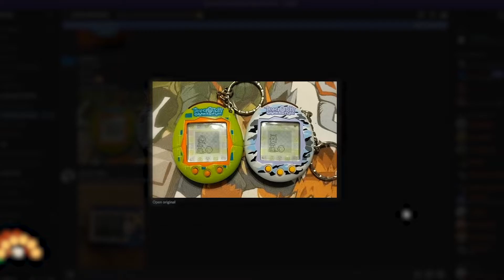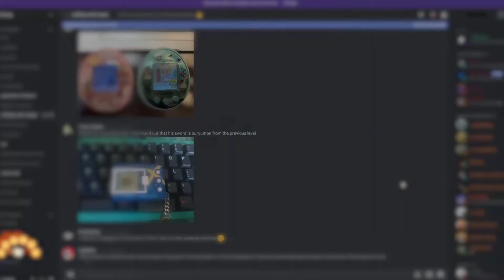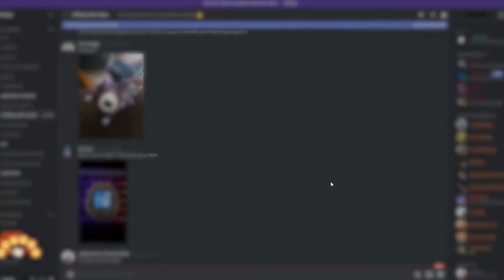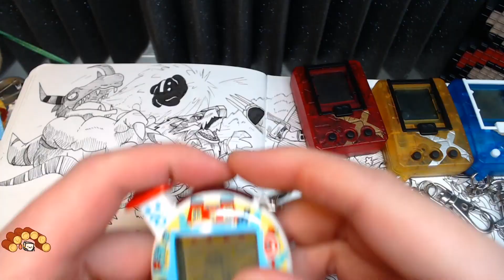The Old Trio! (Tamagotchi Connection V5, Day 2) - CWK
The Tamagotchi Connection v5 AKA the Familitchi, lets you raise 3 Tamagotchi at once! You'll earn Gotchi by playing games, then spend that Gotchi on tons of food, items and other rarities! They also put themselves to sleep! How considerate!